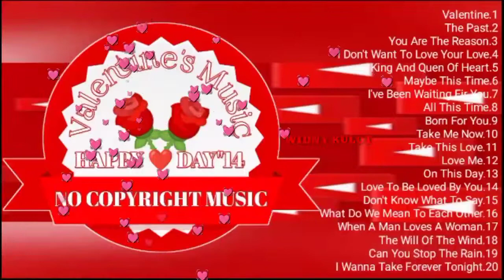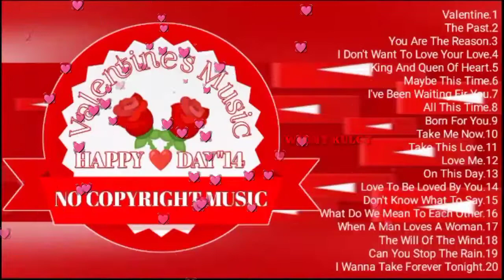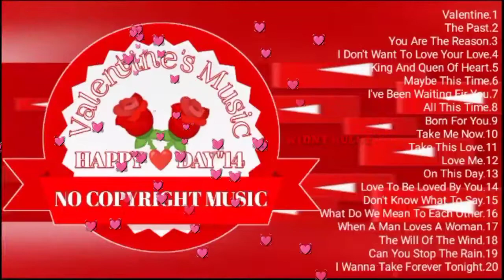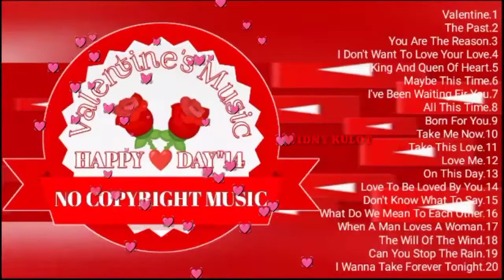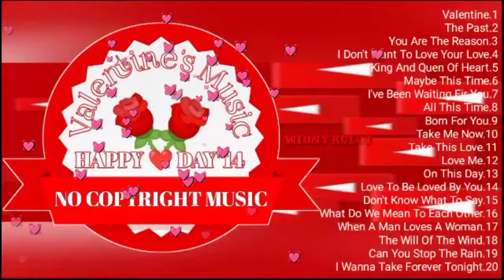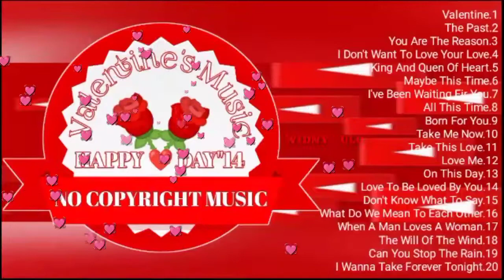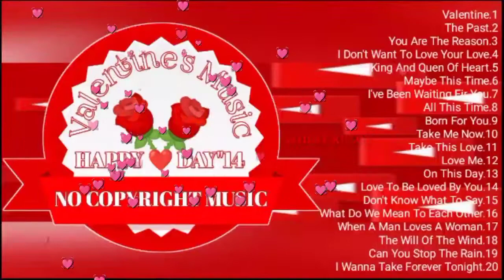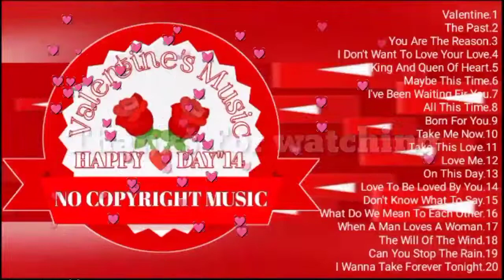VALENTINE LOVE SONG PLAYLIST 2022 ❤️JIM BRICKMAN, DAVID POMERANZ, MARTINA MCBRIDE -HAPPY VALENTINE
VALENTINE LOVE SONGS PLAYLIST 2022 ❤️JIM BRICKMAN, DAVID POMERANZ, MARTINA MCBRIDE HAPPY VALENTINE'S

I WILL POST NEW VIDEOS everyday. Please Leave Any Suggestions/recommendations for future video's in the comment section below.
EJOY!❤️